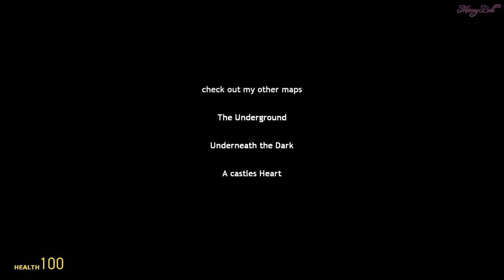An Untold Story GMod Horror Map